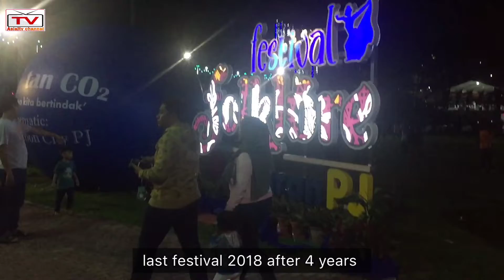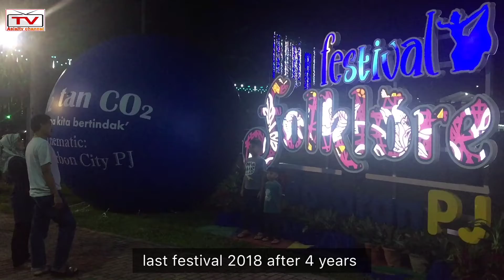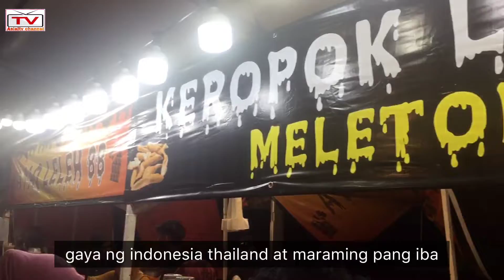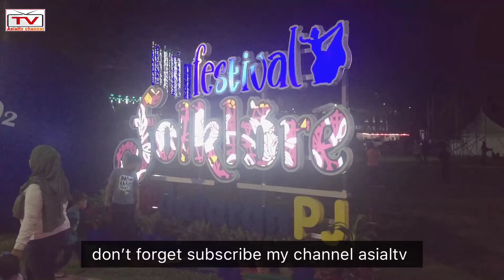international festival folklore petaling jaya 2022